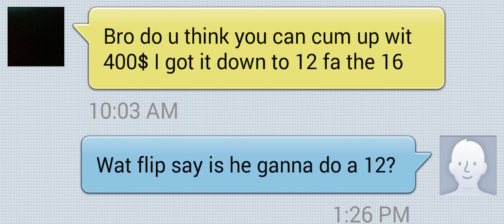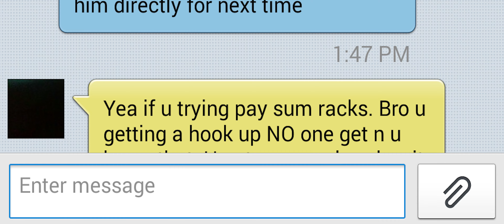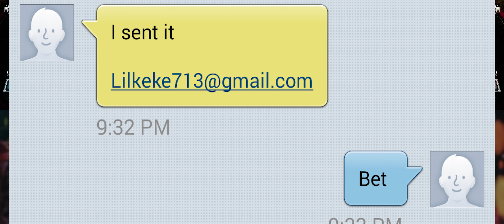The Story Of How I Met Lil Flip & Got Snaked By Lil Peace In 2014 | My Take